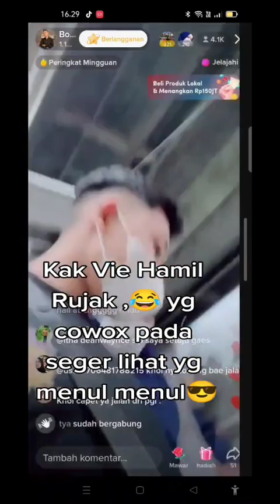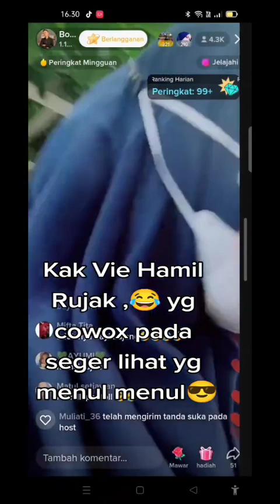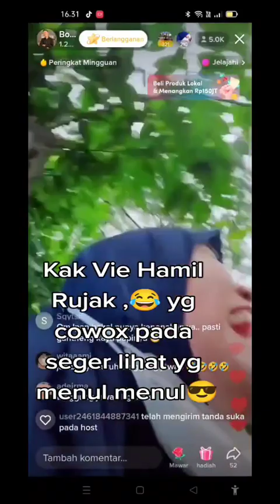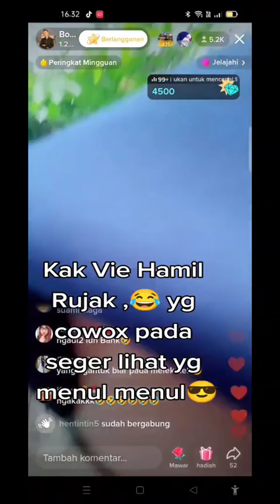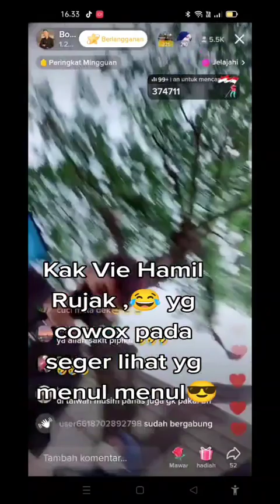Vi Hamil 😀 isinya Rujak